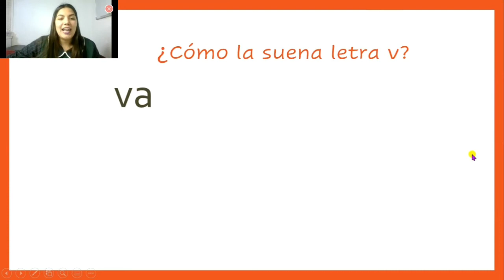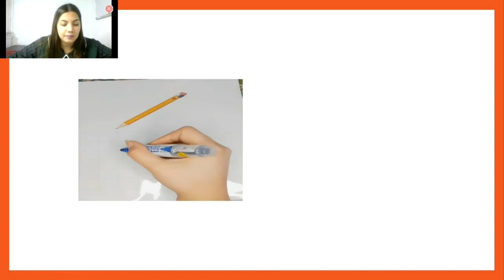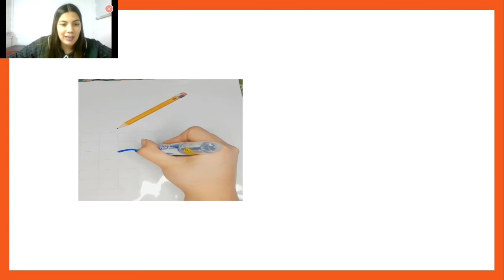Motivación Lección vaso.